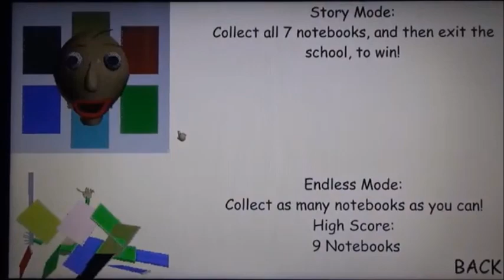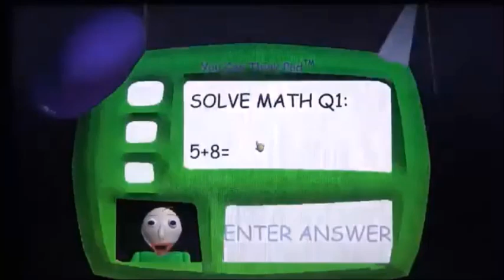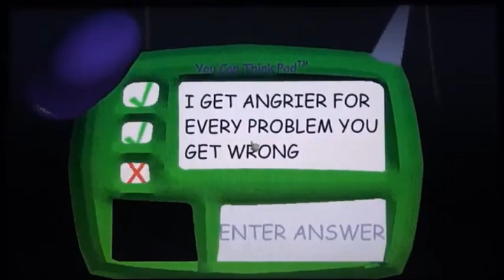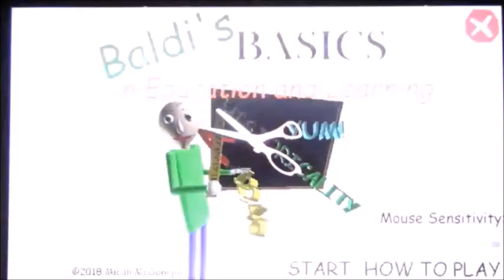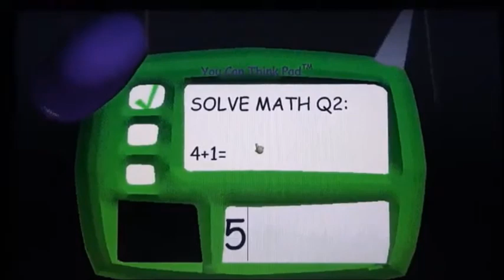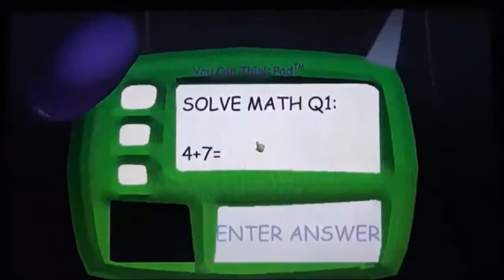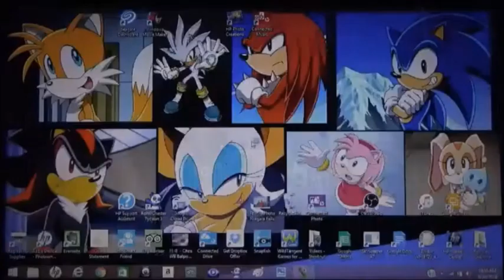REUPLOAD Baldi's Basic #8 I won Baldi's Basic!!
This video was originally uploaded in August 2018. Now, it's been updated with new changes and new intro. Thank you for you patient!!